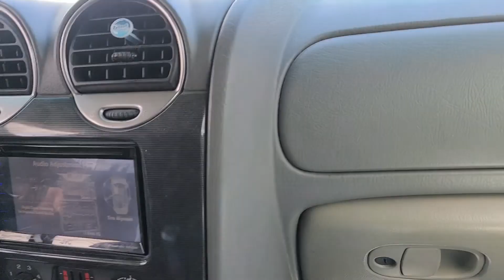Single sundown 24 " sub 😳 BOOM BABY 💜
Meca show at sound check Lafayette Indiana BOOM BABY 💜